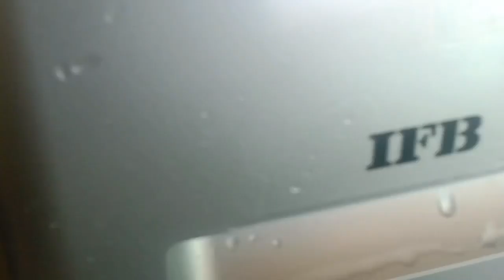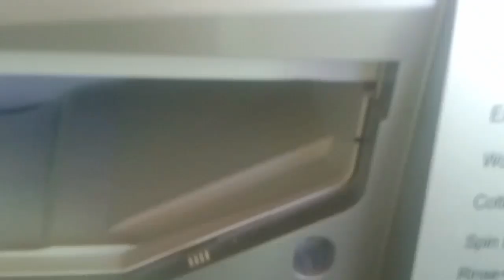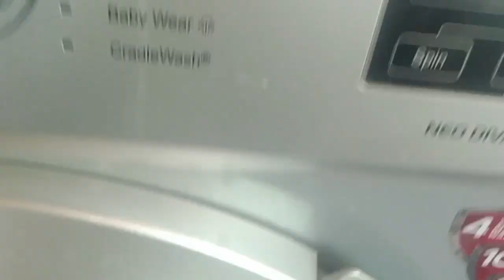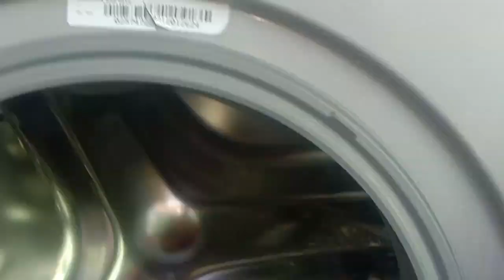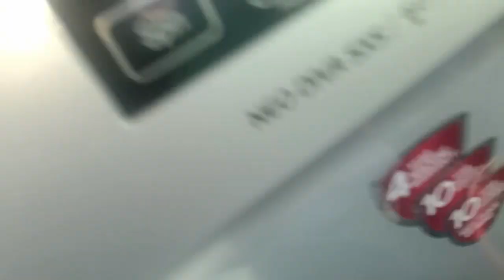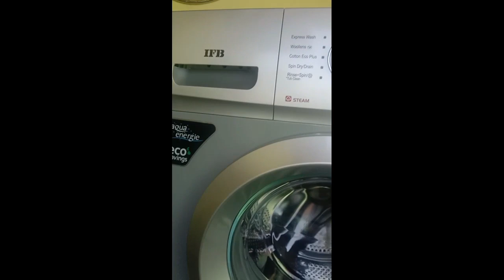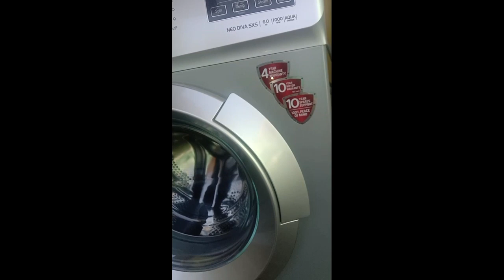IFB front load washing machine ki cleaning kaise kare!! washing machine की सफाई कैसे करे।।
IFB front load washing machine ki cleaning kaise kare!!
washing machine की सफाई कैसे करे।
washing machine
front load
ifb front load washing machine ki safai kaise ki jaati h .
front load washing machines ki safai kaise kiya jata h
ifb front load washing machines ki safai kaise kare
front load machine cleaning
front load washer clining
front load washer clining door gasket
front load washing machine clining ifb machines